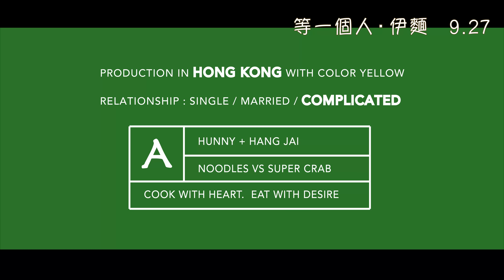《等一個人伊麵》 預告片 in 4K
我決定要為干燒伊麵平反。各位知音如果有興趣黎試食我同Hunny親自整既干燒伊麵既，記住9月27號黎捧下場。屆時會攝影成個過程，可能會o係呢度見得返自己。
Ming仔IG: Mingjai14
Ming仔Weibo: Mingjai銘仔
特別鳴謝: Jason Chow
Mingjai髮型: Calvin Yuk (預約)97774723

恆仔IG: Hangjai
恆仔Youtube: Hangjai

Hunny Instagram: misshunnyig
Hunny Youtube: MagicMissHunny